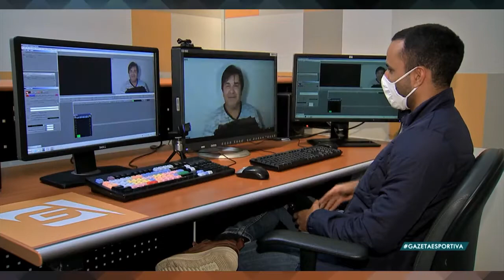Diego Maradona considerado um "deus", faz aniversário hoje 30/10, veja a história.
Pessoas na Argentina consideram Diego Maradona como um "deus", acima de Pelé, com religião, oração e tudo.

Agradecimentos tv Gazeta.